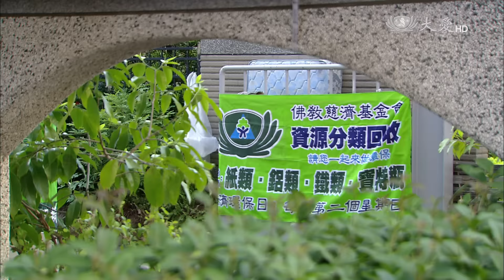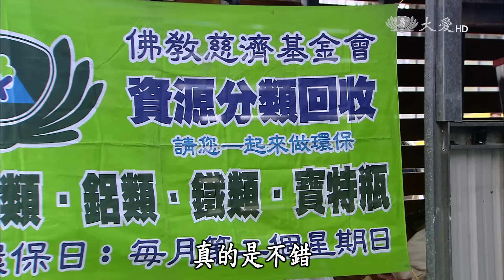【歡喜相逢】20170313 - 超級推銷員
建興的出現，弭補了土豆伯兒子不在身邊的遺憾，也為土豆伯的臉上帶來難得的笑容。不過這個人人稱讚，古意又熱心的建興，卻讓阿鳳師姊感覺有一點怪怪的，故事到底會怎麼繼續發展呢。